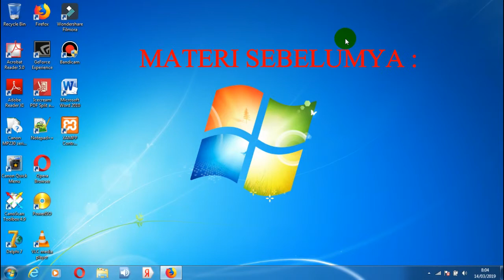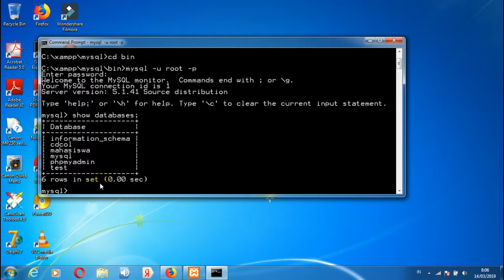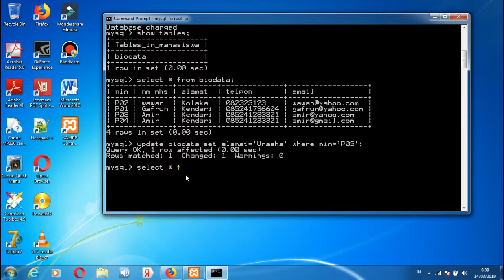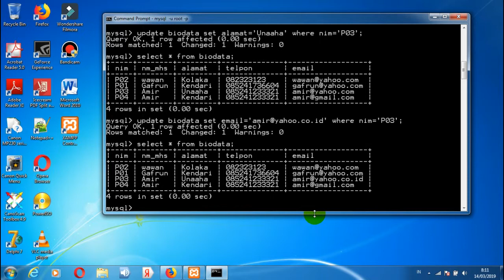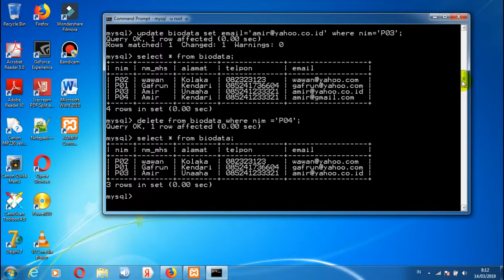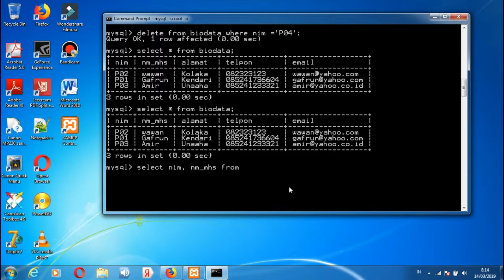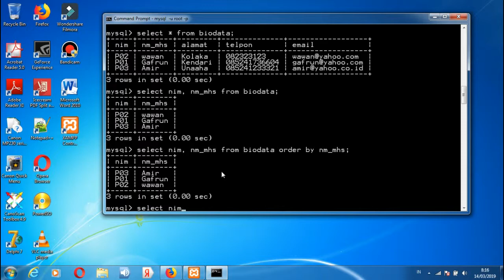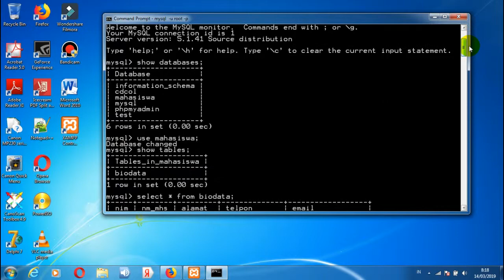Cara Edit Data - Hapus Data & Tampilkan Data Dengan Perintah SQL - Part 3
Cara Edit Data - Hapus Data & Tampilkan Data Dengan Perintah SQL.
Mengedit Data dengan Perintah Update-Menghapus Data Dengan Perintah Delete dan Menampilkan Data Dengan Perintah SQL
cara edit dan update data dengan perintah sql
cara hapus data dengan perintah sql